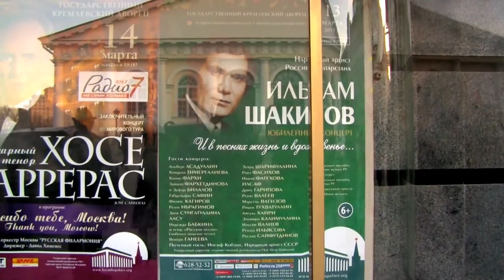Шакиров Ильhам - Леге́нде 20 лет х4! (26-28,00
Шакиров - Леге́нде Ильhам Шакиров 20х4 лет! «И в песнях жизнь и вдохновенье…». Юбилейный концерт Ильгама Шакирова в Кремлёвском дворце//13 мар 2015 г в Москве, на сцене ГКД состоился концерт, посвященный 80-летию народного артиста РФ и РТ. И.Ш. С именем Ильгама Гильмутдиновича Шакирова связана целая эпоха в татмузкультуре. Его уникальный по звучанию голос способен передать всю глубину чувств и красоту старинных нацпесен. Слушателей неизменно покоряют красивый тембр его неповторимого голоса, безупречная манера исполнения нармузыки, строгий изысканный подбор произведений в сочетании с высоким мастерством. Любимый жанр Иль Шакиров - Леге́нде 80 лет!   - старинные народные, так наз. протяжные, песни «озын көй». «Время идет и оно неумолимо. Я не расстраиваюсь, что прошло уже столько лет жизни, я многое за это время сделал – объездил весь мир, где встречал татар, выступал для них и не только. Вообще я считаю, что если у человека в душе живет песня, то он никогда никому не сделает ничего плохого. Поэтому и детей надо с детства приучать к музыке, чтобы в их душах жило добро», - сказал в одном из своих интервью Ильгам Шакиров.Юбиляра поздравят: Альберт Асадуллин- народный артист РТ заслуженный артист РФ, певец, тенор-альтино . Имя Альберта Асадуллина в первую очередь ассоциируется с легендарной 1-ой в СССР рок - оперой «Орфей и Эвридика», в к-рой певец исполнял главную роль в течении многих лет. Хамдуна Тимергалиева - народная артистка РТ. У певицы от природы богатый и яркий по тембру голос – меццо-сопрано  широкого диапазона, ровно звучащий как в низком, так и в высоком  регистрах, что позволяет ей исполнять практически любые песни. Глубокое знание этнического фольклора, яркий талант, своеобразная манера исполнения принесли ей исключительно высокую популярность и любовь зрительской аудитории. Хания Фархи - народная артистка РТ. Хания Фархи одна из не многих артистов татэстрады, каждый год меняет свою программу и всегда её концерты проходят очень ярко. Единственная певица, 12 раз  удостоенная высшей награды национальной эстрады "Золотой барс". Зайнап Фархетдинова и Зуфар Билалов - нарартисты РТ. Баритон Зөфәра и сопрано Зәйнәп – прекрасный дуэт, который радует слушателей современными и народными татпеснями. Габдельфат Сафин - нарартист РТ. Его песни необычайно красивы, голос мелодично завораживает и манит в яркую и колоритную таткультуру. Филюс Кагиров  - "золотой голос РТ", одна из ярких фигур среди